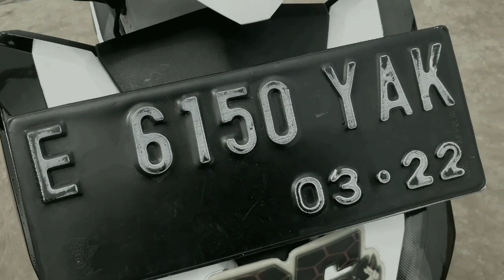Modifikasi Simple Beat FI Esp 2017 | Neneng Zahra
Honda Beat FI Esp 2017

Yang Ditambahkan Di Motor Ini :
- Sepion Diberi Skotlet Abu Dove
- Visor Jenong Beat FI Esp
- Winglet Hitam Beat FI Esp
- Stiker FI + Stiker Blue Core Original
- Stiping Hitam Simple / Skotlet Hitam Glossy
- Sokotlet Transparan Hitam Lampu Depan Belakang
- Shock Breaker All New Vario 150
- Plat Nomor Pakai Plat Tambahan Anti Karat Rapih
- Ganti Sarung Jok
- Lampu Hazard Beat FI Esp
- Lampu LED Matic Honda
- Stiker Timbul Nomer Keramat 25
- Flasher Lampu Sein
- Lampu Senja Kelap Kelip Putih
- Saklar On/Off Lampu Utama
- Lampu Rem Belakang Kelap Kelip
- Karpet Matic Honda Beat FI Esp
- Proguard / Handguard Hitam Silver
- Handle Rem Depan Belakang Silver Metallic
- Cat Velg Putih + Pernis Blinken
- Cat Ban Toyo Putih
- Ban FDR Matic
- Alarm Motor Anti Maling + Remot
- Gembok Alarm

Modifikasi motor ngga mesti mahal yang penting enak di lihat dan nyaman di pakai.